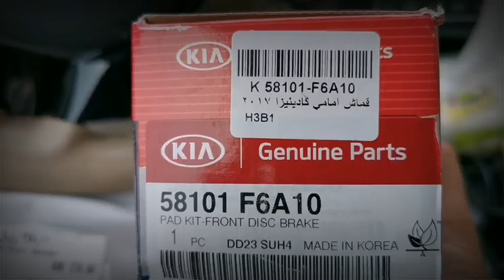سعر اقمشة أمامية كيا كادينزا ٢٠١٧ للفائدة 😊🤙